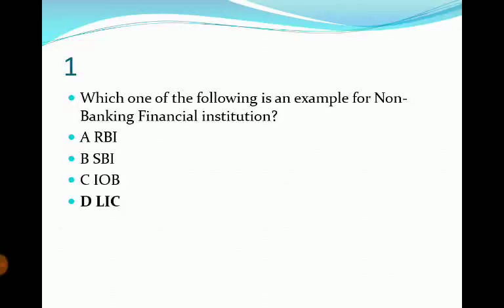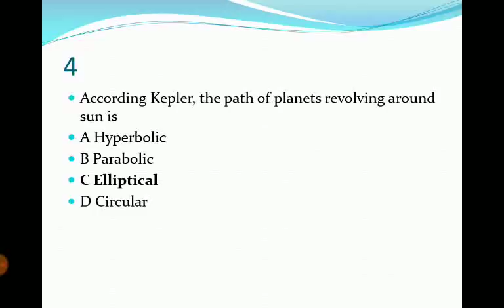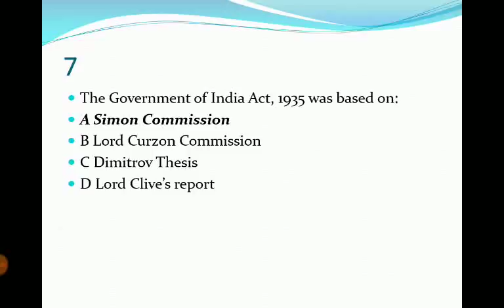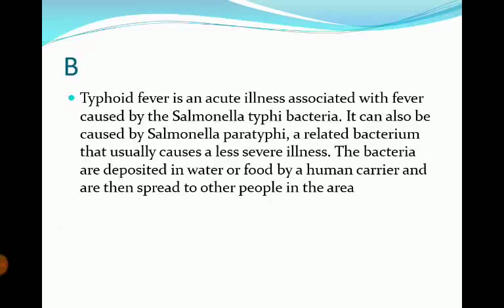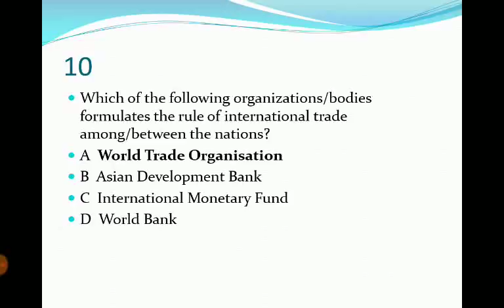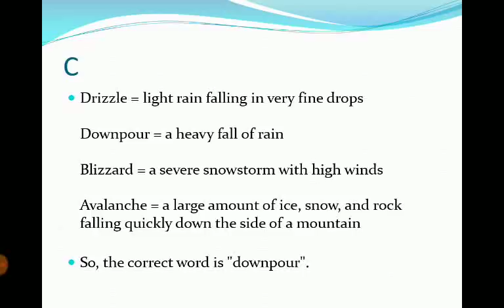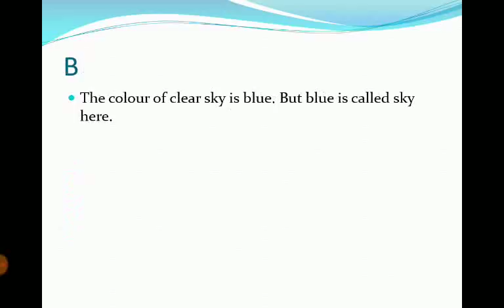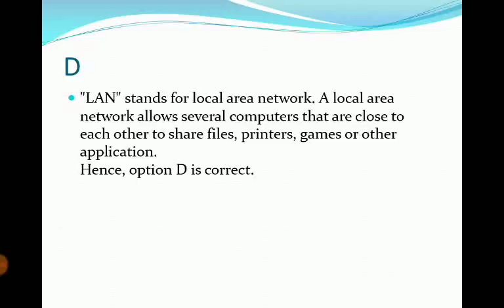Kerala PSC company corporation assistant mini model test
MINI MODEL EXAM